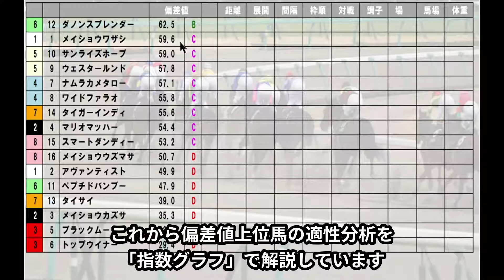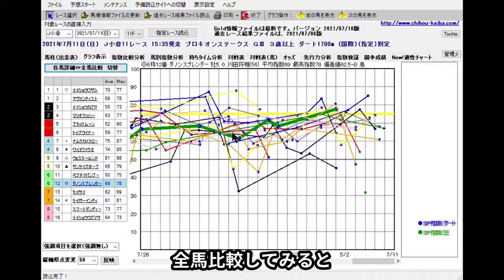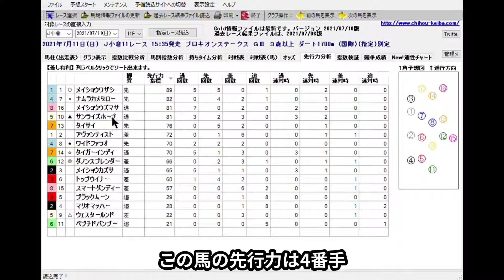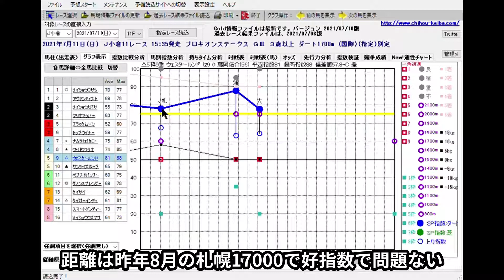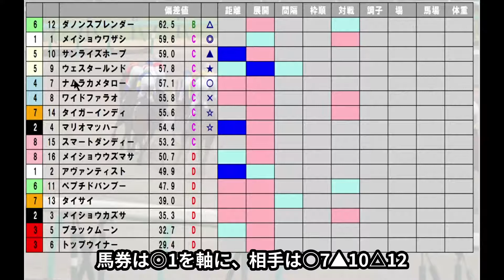7/11(日) 小倉競馬 11R プロキオンステークス-最後に能力偏差値公開【中央競馬 指数グラフ・予想・攻略・ライブ】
1Rからメインレース〜最終レースまで攻略、ファンファーレを聞いてライブで気分向上